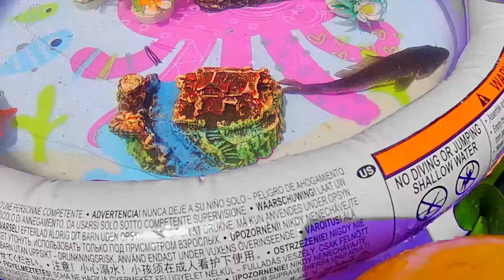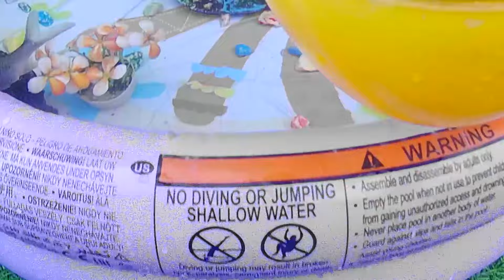So Amazing Catching Colorful Betta Fish In The River Giant Catfish Ornamental Fish Turtle Bird Fox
Amazing So Amazing Catching Colorful Betta Fish In The River Giant Catfish Ornamental Fish Turtle Bird Fox